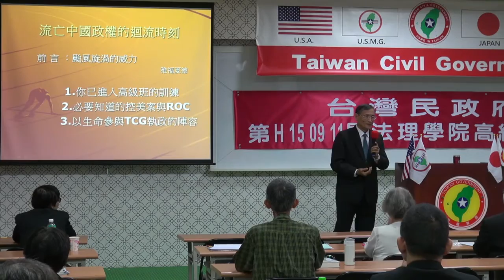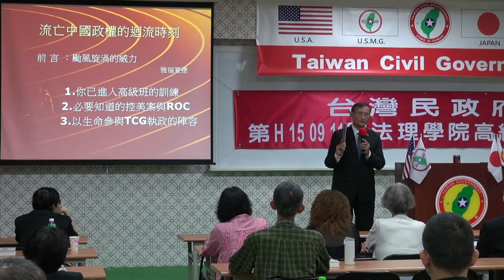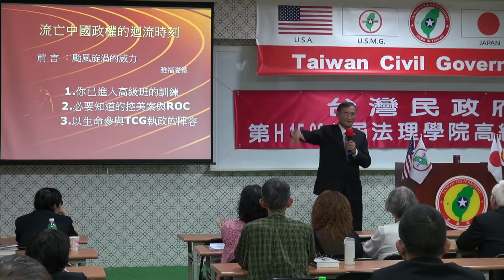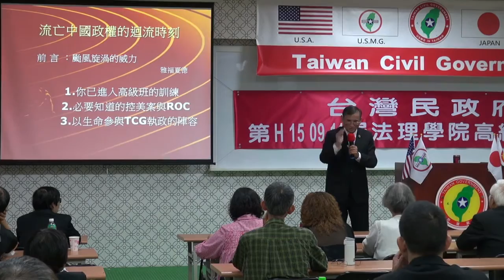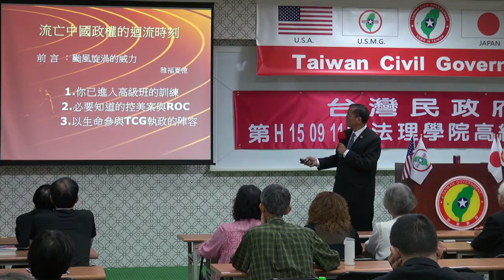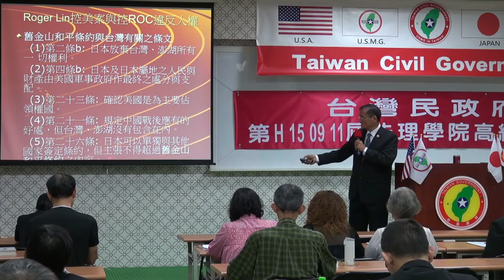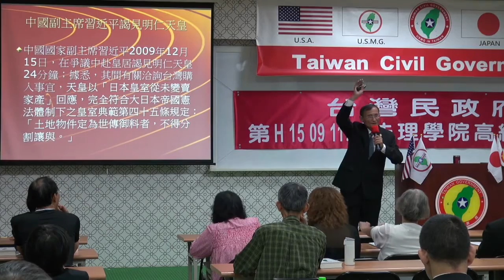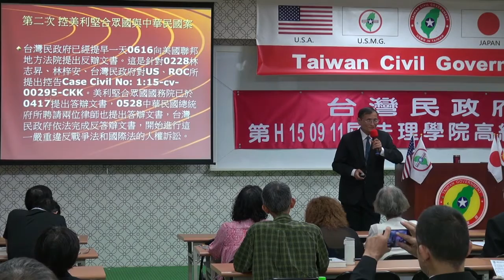150912-7a-流亡中國政權的迴流時刻-Yabu Syat-台灣民政府第H150911屆高級行政參議班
150912-7a-流亡中國政權的迴流時刻-Yabu Syat-台灣民政府第H150911屆高級行政參議班